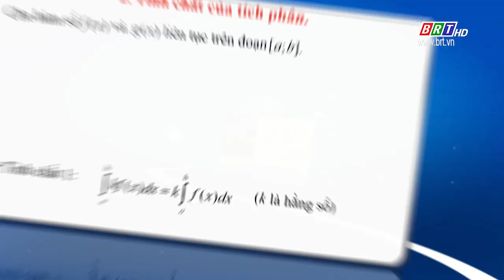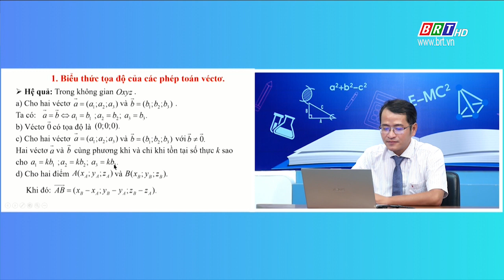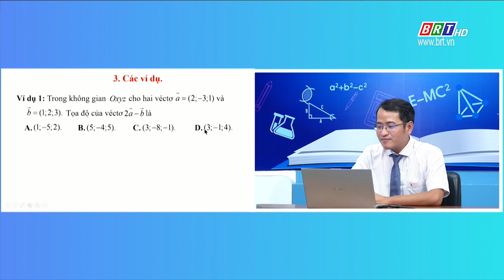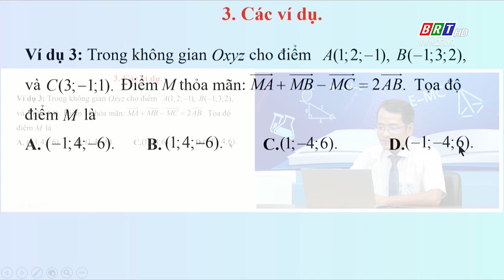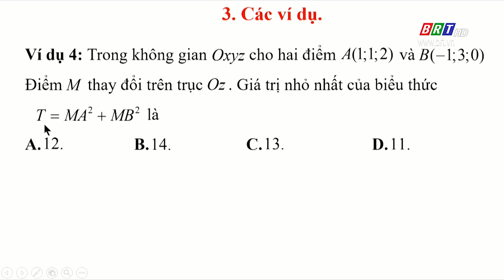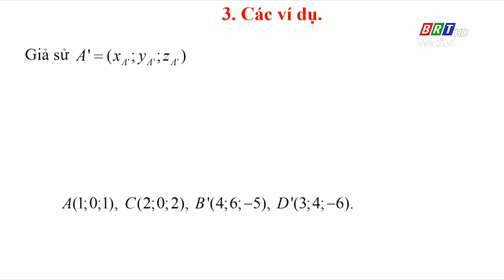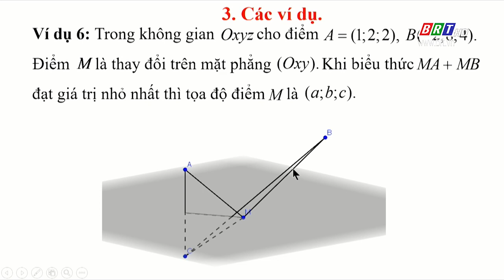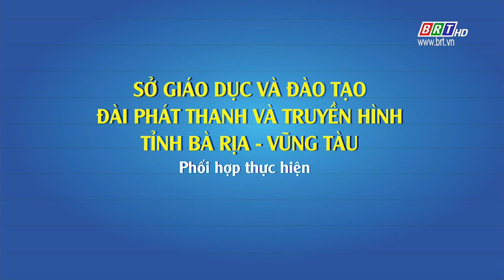Ôn tập kiến thức phổ thông: Toán lớp 12 - Công thức tọa độ Vec-tơ | BRTgo